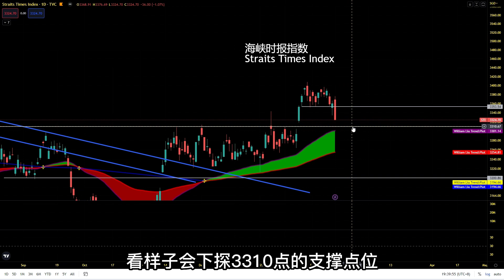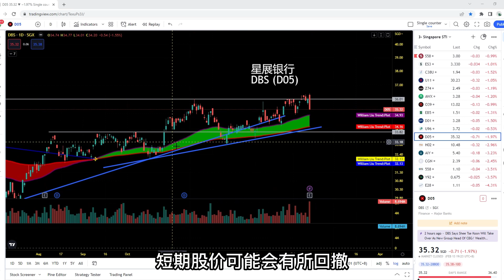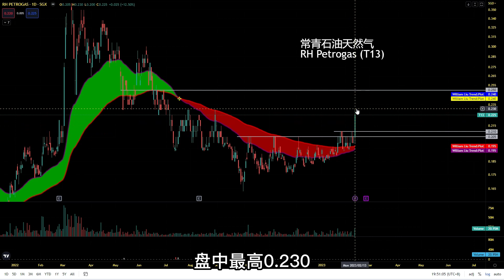V235: DBS, UOB,OCBC, RH Petrogas, Mencast, Raffles Edu, Thomson Medical 航哥新加坡每日股评 (13.02.2023)